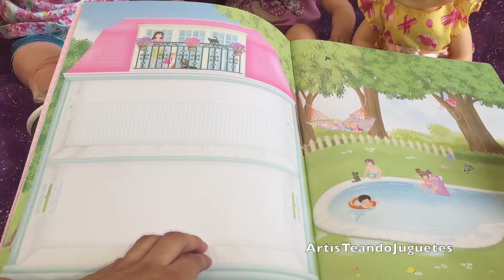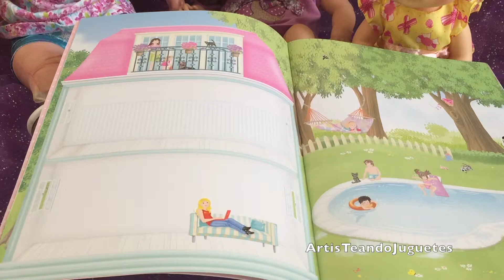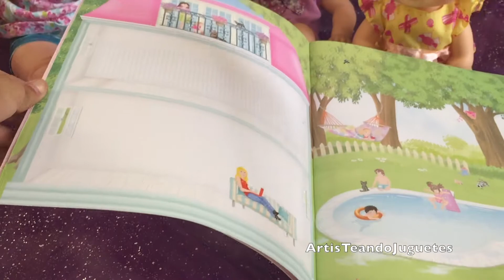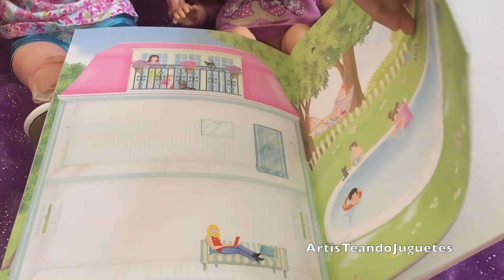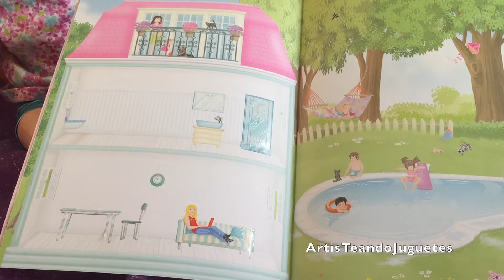Escuela V: Cuaderno de pegatinas MI DULCE CASA PARTE2